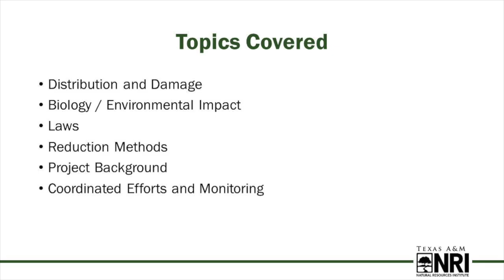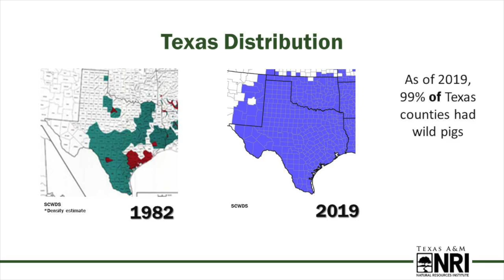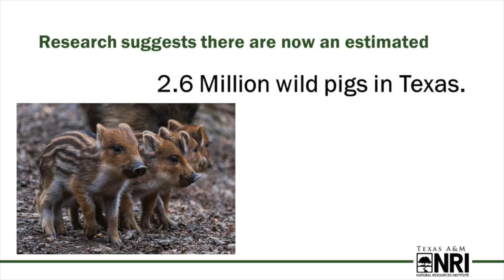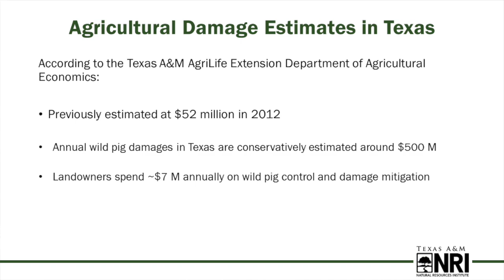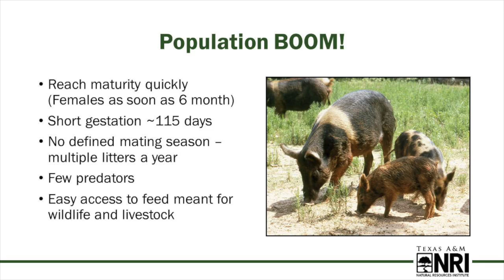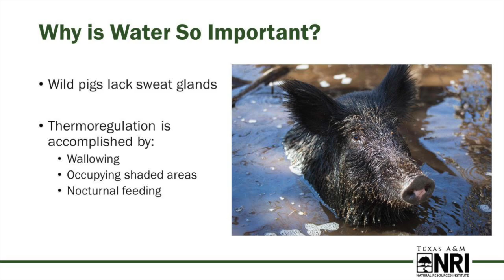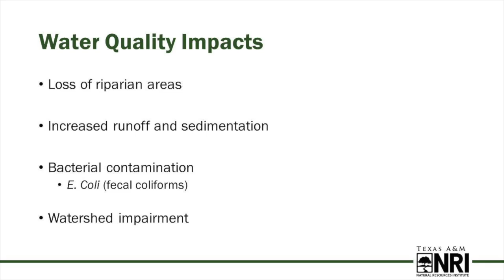Wild Pig Distribution and Impacts in Texas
This video discusses the distribution, population estimates and negative impacts of wild pigs (Sus scrofa) in Texas. For more information and free educational resources on wild pigs, please